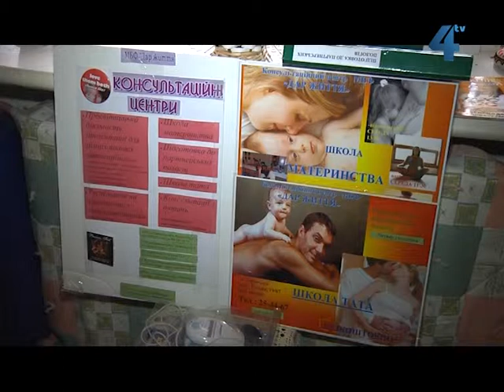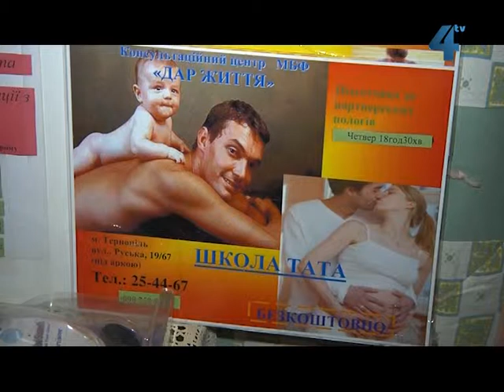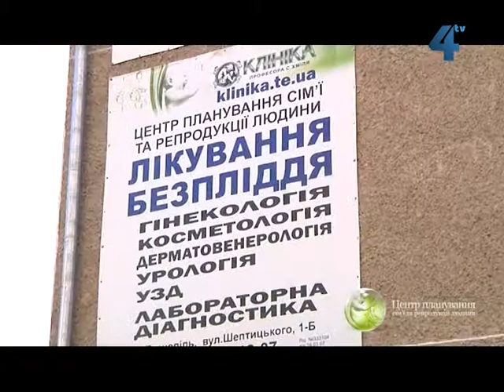Baby boom 05